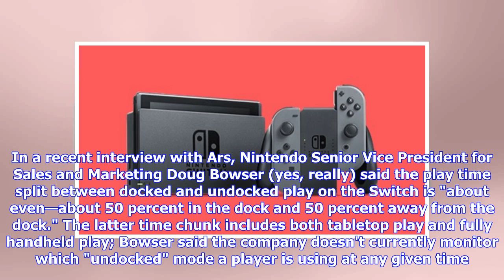Breaking News | Nintendo: Docked and undocked play time for Switch is “about even”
Enlarge / About 50 percent of total Switch playtime comes from docked, TV-connected play, Nintendo says. Since the Switch was first unveiled in late 2016, it's been pitched as a "best of both worlds" way to enjoy portable and TV-connected gaming in a single console unit. Nintendo now tells Ars Technica that users are taking advantage of both of those play modes in roughly equal measure. In a recent interview with Ars, Nintendo Senior Vice President for Sales and Marketing Doug Bowser (yes, reall...